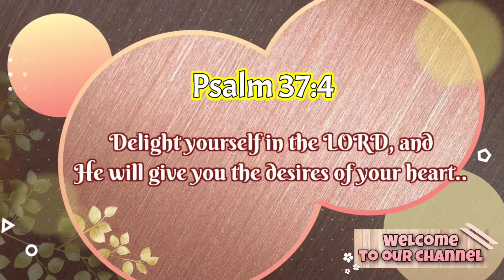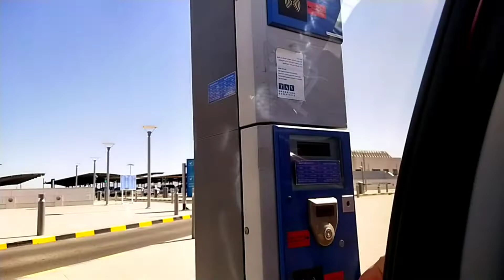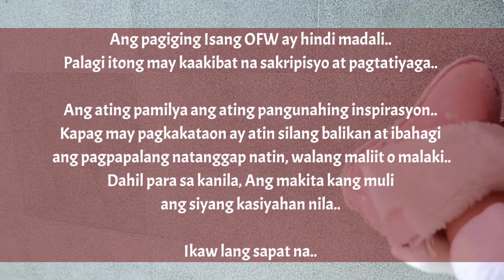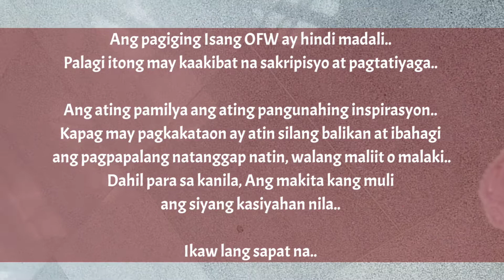Going to New Muscat Airport | Oman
We hope that all of you are well and keepin' safe..

Please come with us ,as we're heading up to Muscat Airport..
So excited to see our families in the Philippines..

See yah!
Godbless Everyone..